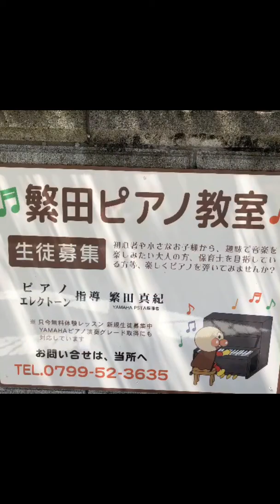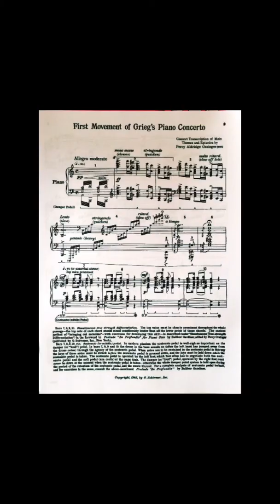マイムービー 515